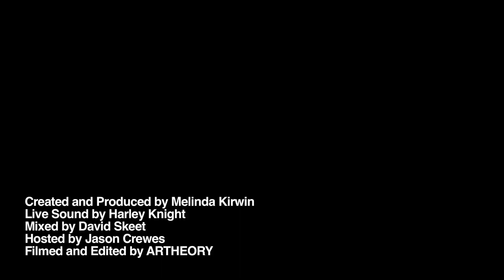FOLK CLUB #6: FALLS - Girl That I Love (live)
FOLK CLUB #6
WEDNESDAY 11th APRIL

Recorded live at The Hotel Hollywood (Surry Hills, NSW)
Created and Produced by Melinda Kirwin
Live Sound by Harley Knight
Mixed by David Skeet
Hosted by Jason Crewes
Filmed and Edited by ARTHEORY